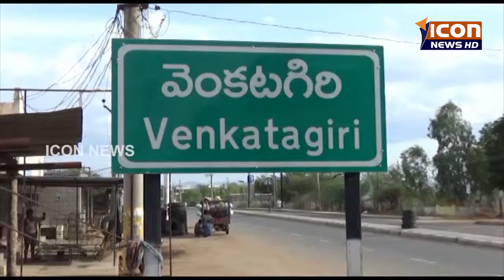ICON NEWS 23-10-2017